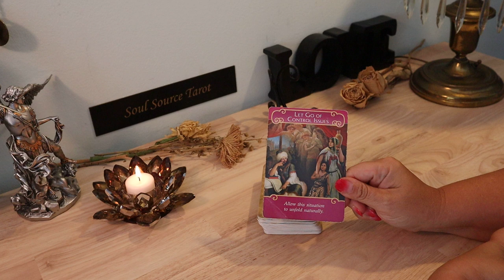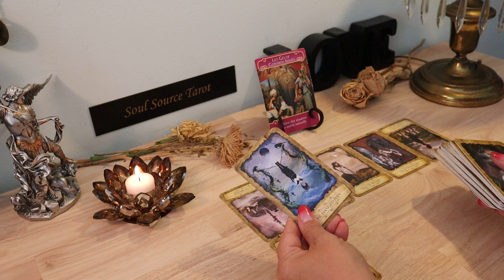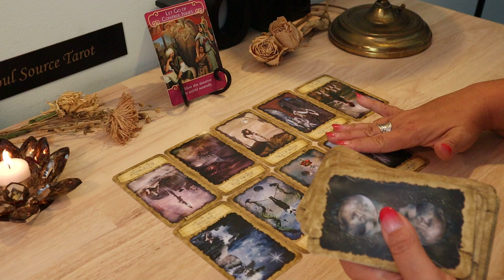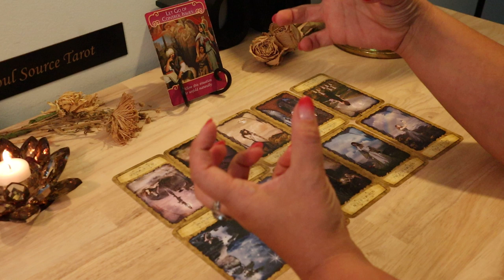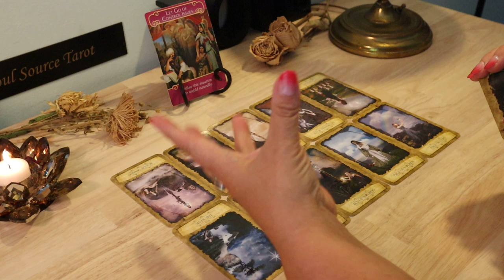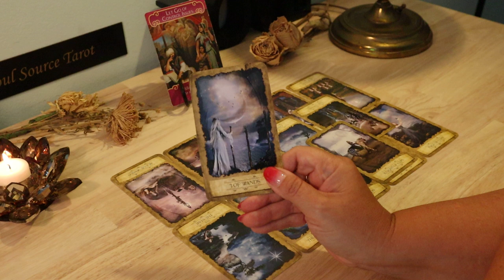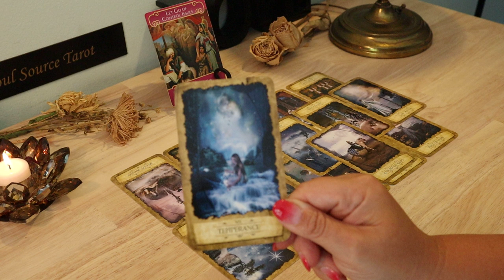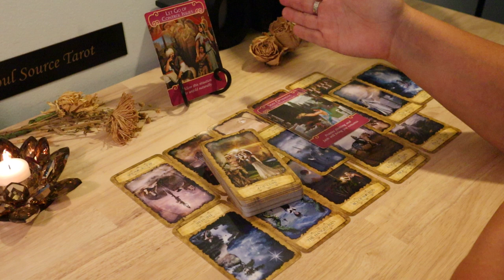The Daily Vibe...Perfect Union Coming into Focus..July 1 Daily Tarot Reading....